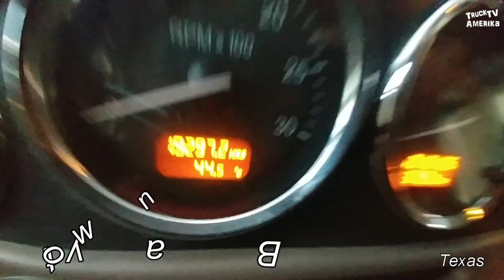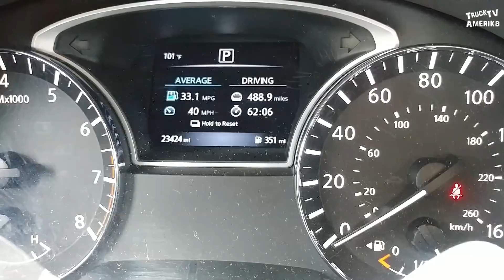ein Tag am Meer - Truck TV Amerika #163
ich verbringe den Tag am Strand von Galveston, am Golf von Mexiko
FAQ und Links in der Videobeschreibung (klickt auf MEHR ANZEIGEN)

pimpmytruck (at) mail (punkt) com
(Sofern ihr nicht widersprecht, wird euer Name im Abspann auftauchen, als kleines Dankeschön!)

Auf diesem Kanal seht ihr meine Abenteuer als Trucker in den USA und Kanada. Dies ist ein Unterhaltungskanal und dient nicht der Aufklärung über den Beruf des Truckers in Amerika!
Ich gebe auch KEINE Auswanderungs-Anleitung, da sich die Systeme ständig ändern!

*oft gestellte Fragen und die Antworten dazu:*